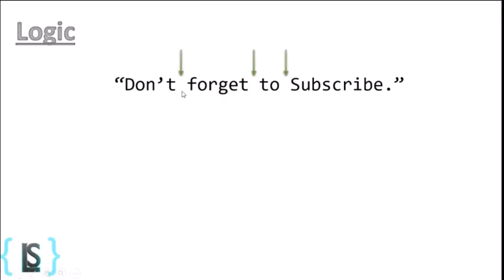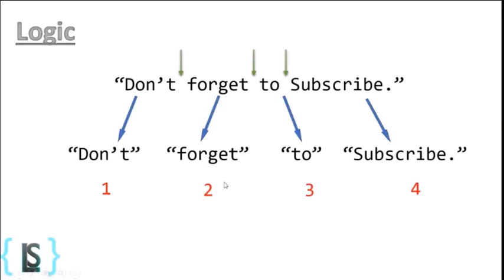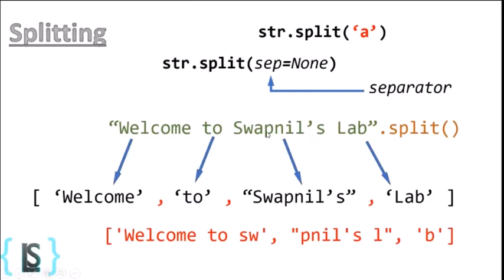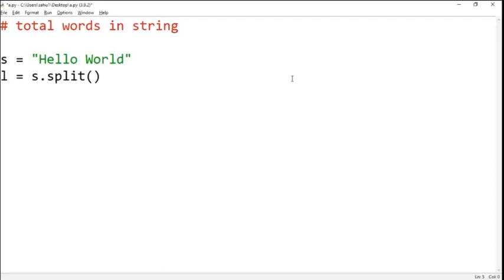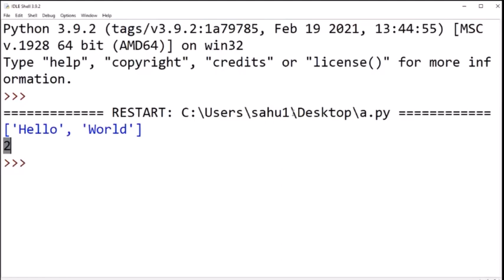{2} Total words in String || Python [ Hindi ]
In this video, we'll learn how to find the total number of words in String.

__________Video Description__________
Uploaded Date : 25-May-21
Uploaded Size : ~9 MB
Uploaded Quality : SD